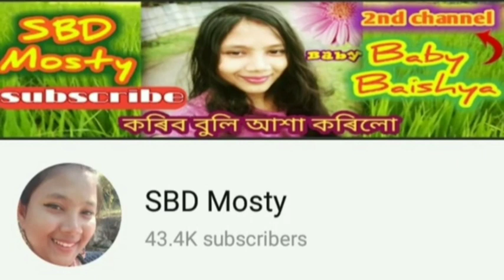বিহু লৈ সাজু কেনেদৰে হৈছে ? চাও আহক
bihu
today viral video
shyamantika Sharma

sukanya Baruah

madhushmita dihingia